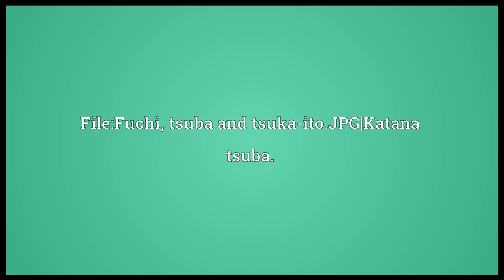Tsuba Meaning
Video shows what tsuba means. The guard at the end of the grip of a sword.. File:Fuchi, tsuba and tsuka-ito.JPG|Katana tsuba..  tsuba pronunciation. How to pronounce, definition by Wiktionary dictionary. tsuba meaning. Powered by MaryTTS